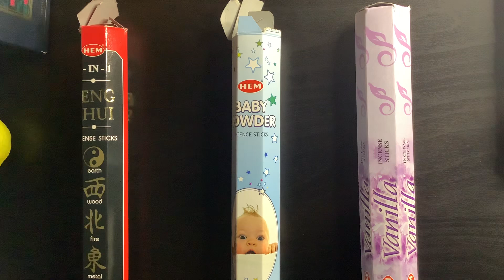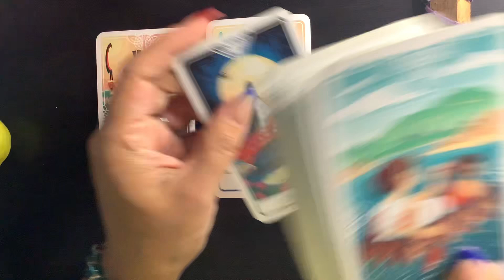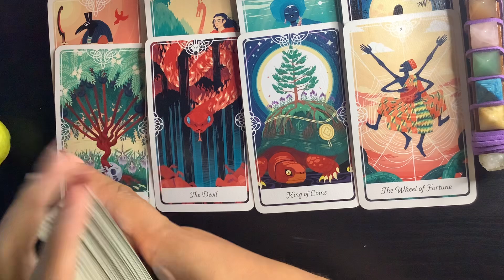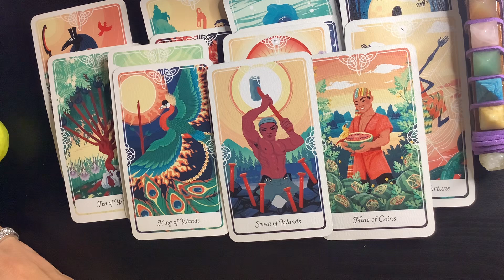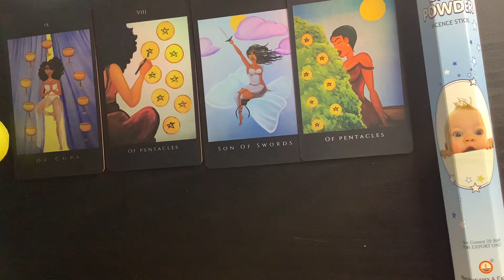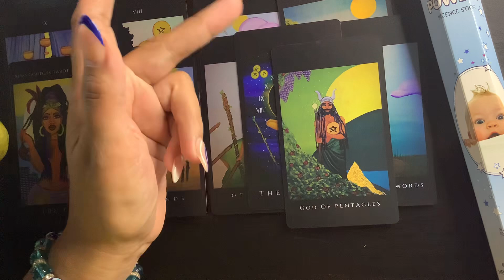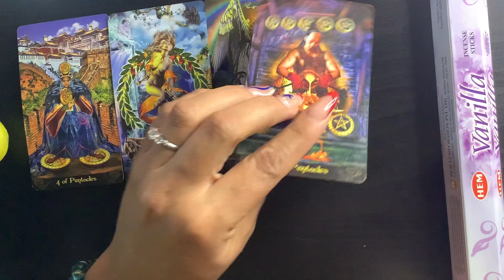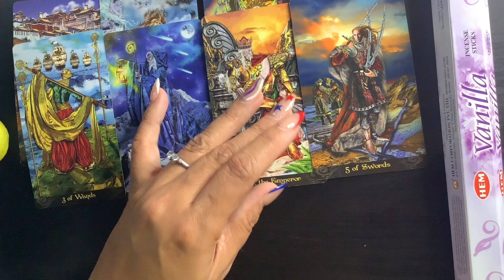How do women view you? 🧿Co-workers, friends, and family. Pick a card🔮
1-Feung Shui-(Incense sticks)2:49

2-Baby Powder 14:18

Hi 😀Thanks for coming to my channel!

Please check out my Instagram for Reviews and book a reading.

It is PRIVATE, but check me out at : ThisbeautifulPlaceTarot. (All one word')

Personal readings are limited - pre-recorded 10 questions for ./// $50.00

There was a new 🏆  winner just announced!!

Cord cutting, curse cutting, grounding, and clearing by Tools for ascension.

This reading is for everyone, him, her, non-binary 🌈